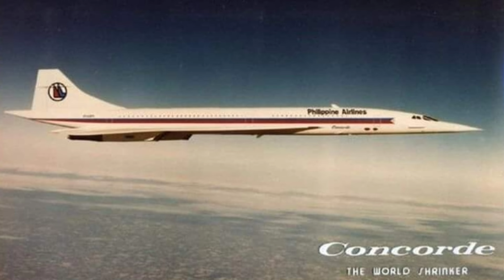Doomed Cursed Plane Liveries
Liveries are kind of Doomed